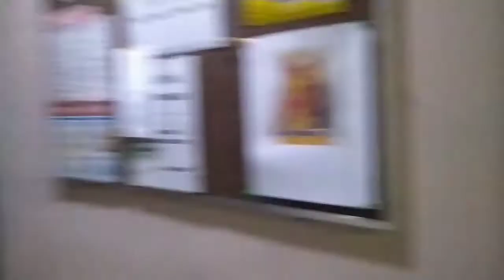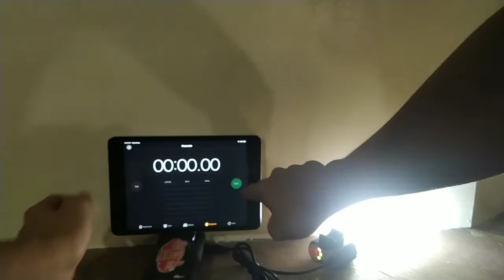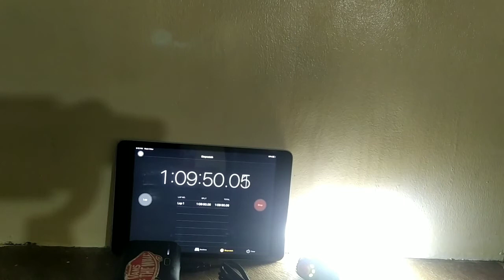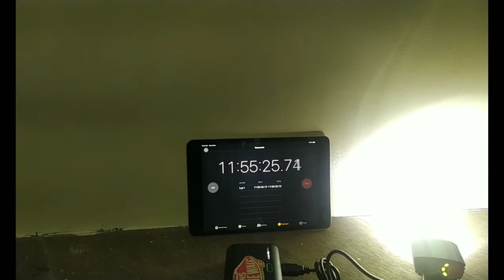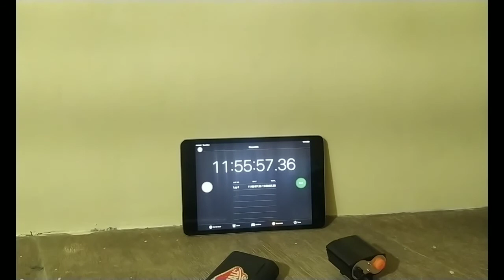8000LM USB 2XCREE XM-L T6 LED Head Lamp Light Bicycle review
₱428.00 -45% | 8000LM USB 2XCREE XM-L T6 LED Head Lamp Light Bicycle Headlight (Black)

bike lights
bike light
best bike light
best mountain bike lights
night riding
mountain bike
cheap bike lights
best bicycle lights
road bike
lights for cycling
bike lights review
road bike lights
mountain bike lights
mtb lights
best budget mtb lights
mountain biking at night
best front bike light
top rated bike light
cycling at night
best front light
brightest bike light
usb bike lights
top bike lights
road cycling
bicycle lights
cycle lights
cycling accessories
bike light reviews 2020